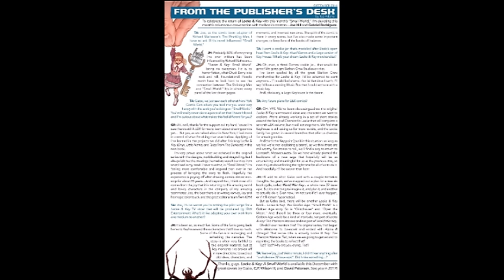MLP: FIM Comic #49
With order spreading through out Equestria, Mane 6 and the Alicorn sisters find the real Discord.